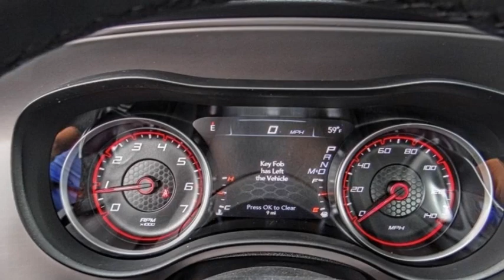2023 Dodge Charger VAN NUYS LOS ANGELES SAN FERNANDO VALENCIA CANOGA PARK CH27193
2023 Dodge Charger GT RWD

RUSSELL WESTBROOK CHRYSLER DODGE JEEP RAM PROUDLY SERVICING VAN NUYS, LOS ANGELES, SAN FERNANDO, VALENCIA, CANOGA PARK, & SURROUNDING SOUTHERN CALIFORNIA LOCATIONS. THIS GRAY 2023 Dodge CHARGER IS EQUIPPED WITH A 3.6L V6 24V VVT, AUTOMATIC TRANSMISSION, AND RECEIVES AN ESTIMATED 19 City/30 Hwy MPG. CONTACT RUSSELL WESTBROOK CHRYSLER DODGE JEEP RAM OF VAN NUYS TO SCHEDULE A TEST DRIVE AND TAKE THIS 2023 Dodge CHARGER HOME TODAY, OR VISIT OUR SHOWROOM CONVENIENTLY LOCATED AT 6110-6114 VAN NUYS BLVD VAN NUYS, CA 91401. STOCK #: CH27193 | 2023 Dodge Charger GT RWD AIR CONDITIONING HEATED STEERING WHEEL ALLOY WHEELS 2023 Dodge CHARGER GT RWD 19/30 City/Highway MPG Van Nuys Chrysler Dodge Jeep Ram is driven and focused to ensure the highest customer satisfaction. A team above all, but above all a team. Price includes: $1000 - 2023 Dodge California BC Bonus Cash CACPA. Exp. 05/01/2023 $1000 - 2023 Dodge Retail Bonus Cash 23CPA1. Exp. 05/01/2023 STOCK #: CH27193 | VIN: 2C3CDXHGXPH575924 | 2023 Dodge Charger GT RWD AIR CONDITIONING HEATED STEERING WHEEL ALLOY WHEELS Van Nuys Chrysler Dodge Jeep Ram